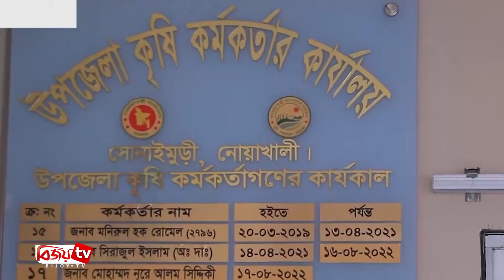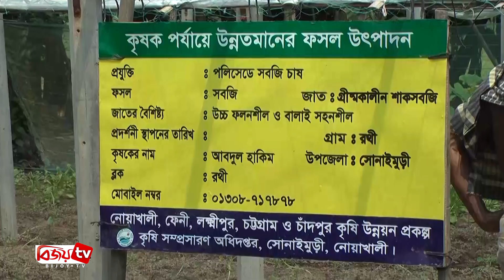পলিসেডের আগাম ফসলে স্বপ্ন বুনছেন নোয়াখালীর কৃষকেরা । Bijoy TV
সরকারি কৃষি উন্নয়ন প্রকল্পের আওতায় পলিসেড পদ্ধতিতে সবজি চাষ শুরু করেছেন নোয়াখালীর কৃষকরা। শীত মৌসুমের আগাম সবজি চাষে মত্ত কৃষকরা স্বপ্ন বুনছেন ভালো দামের। নতুন এই পদ্ধতিতে আবাদের ফলে অধিক জমি চাষাবাদের আওতায় আনা সম্ভব জানিয়ে, এই প্রকল্পে চাষাবাদে কৃষকদেও সকল ধরনের সহায়তার কথা বলছে কৃষি বিভাগ।